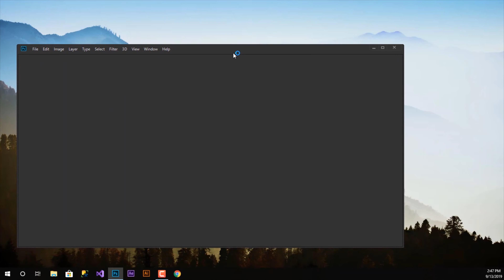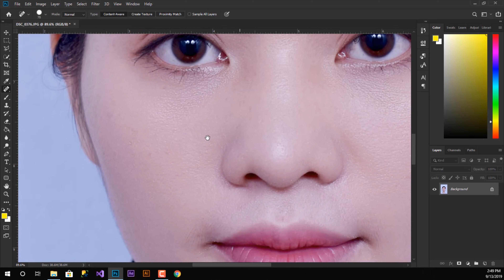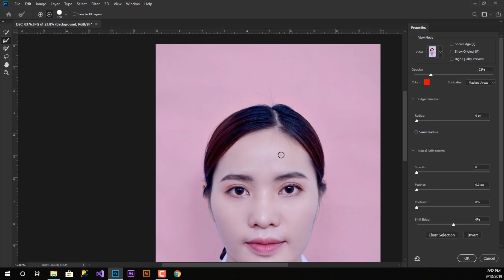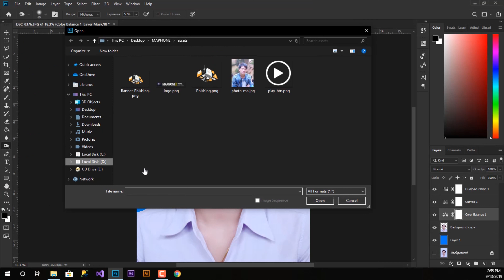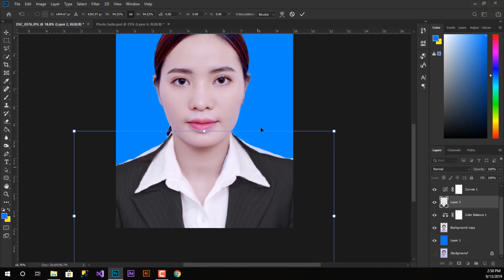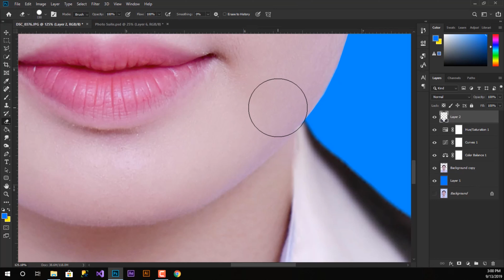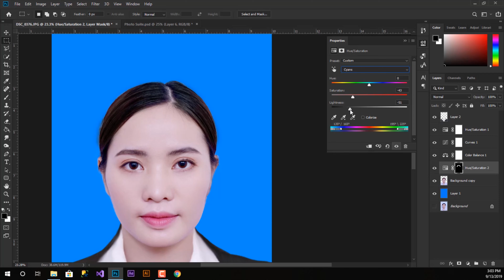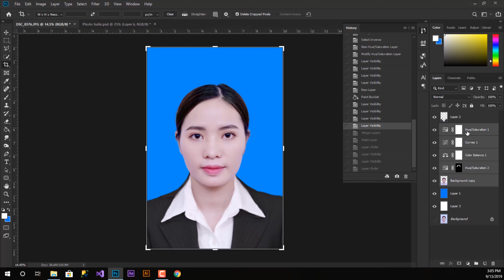แต่งรูปภาพง่ายๆ ด้วยโปรแกรม Photoshop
link ดาวโหลด suite